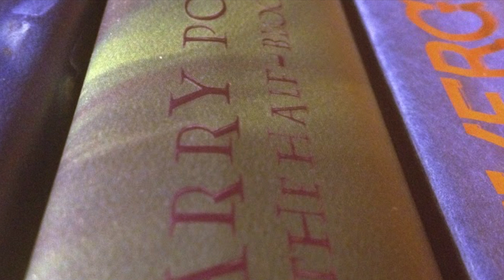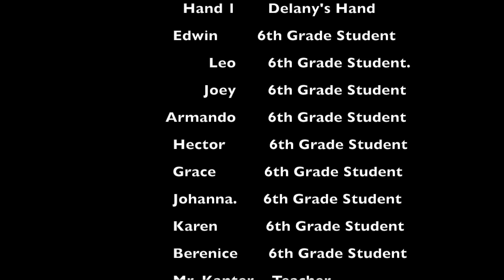We Own Ownership